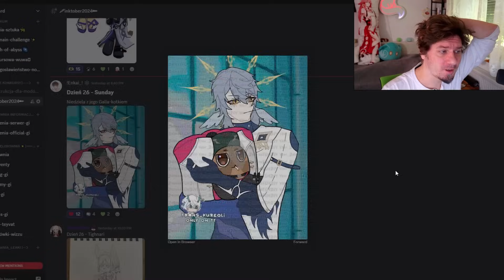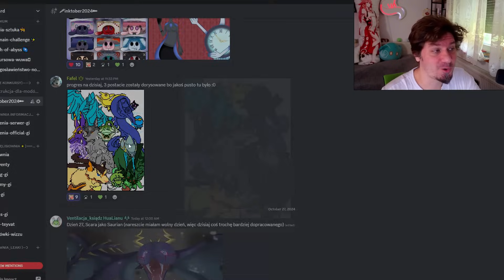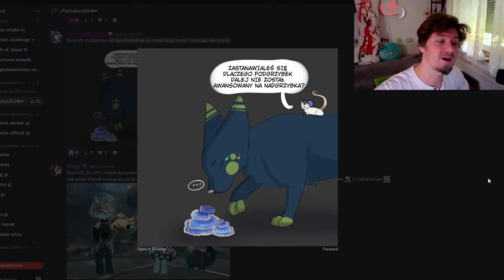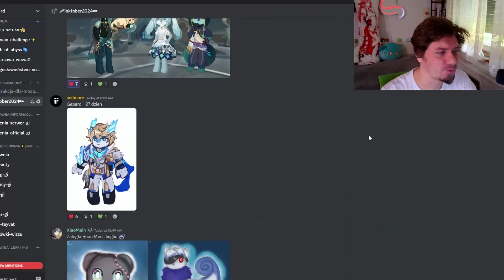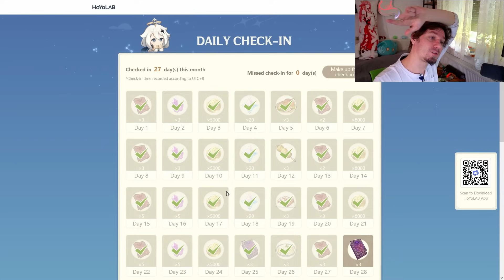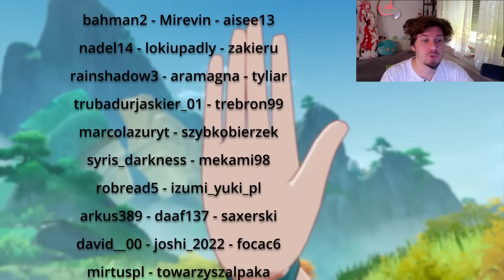Genshin 1492 - Mavuika vs Citlali?!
Odcinek 1492!
0:00 Intro
0:06 Na wykończneiu
0:25 Nahida feat Hu Tao...
0:55 i Stream popowodziowy?
2:58 Lesser Lord Kusanali
3:24 Jak tam Co-Op event?
5:08 INKtober
5:17 Uwaga Spekulacje!
5:38 SPEKULACJE Citlali i 4⭐?!?
6:53 SPEKULACJE Citlali a Sigewine?
8:34 SPEKULACJE Mavuika
11:43 🖋inktober2024✒!
15:01 Siedzisko od Apap
15:13 Daily check-in Web Event i TRANSFORMERS!w
15:49 Słowem wsparcia!
16:08 Pogoda na jutro!

1) Napisz gdzieś wewnątrz paczki (kartka, świstek papieru - cokolwiek, byle NIE na privie na YT/FB bo się pogubię) czy sobie życzysz czy nie, żeby unboxing od Ciebie ewentualnie trafił na juczuby i jak tytułować paczkę ("paczka od -Twoje imię-" czy "paczka od -podany przez Ciebie nick-"). Jeśli nie napiszesz, to zakładam, że mogę wrzucać na YT z podanym nickiem/imieniem.
2) Nie wysyłaj mi nic za co mogę oberwać ja, lub możesz oberwać Ty. Nie, to nie było wyzwanie, raczej prośba i pobożne życzenie. Ale jak już chcesz mi wysłać tego świeżo zakoszonego Rembrandta, to spoko i obiecuję, że Cię nie wsypię.
3) Ślij na adres (tak, to "poste restante" przed imieniem ma tam być):
51-645 Wrocław